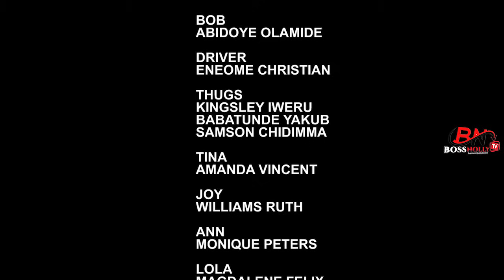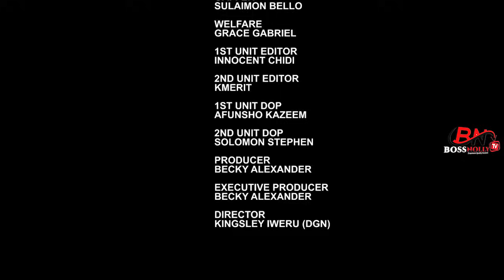UNWANTED(FULL MOVIE)CHIDI DIKE,STEFANIA BASSEY,VERA AGANAGA,,LATEST NIGERIAN MOVIE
Watch Best Of Nigerian Nollywood Movies ,Watch Best of Nigerian actress,Best Of Nigerian Actors, Best Of Mercy Johnson, Best Of Cha cha Eke Fani, best of Ken Erics, Yul Edochie, Destiny Etiko in Nollywood movies, action, Romance, Drama, epic, Only on youtube Best Of Nollywood Channel, see clips, trailer's and exclusives on Nollywood Movies. This Youtube channel brings you the best on Nigerian movies free, Hot, watch movies online here on this channel